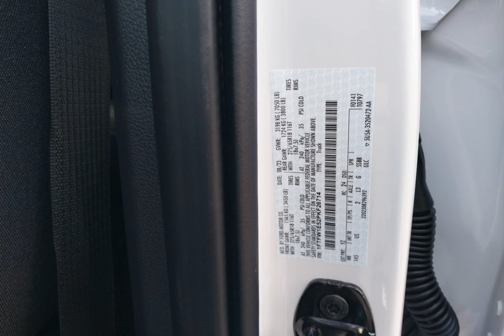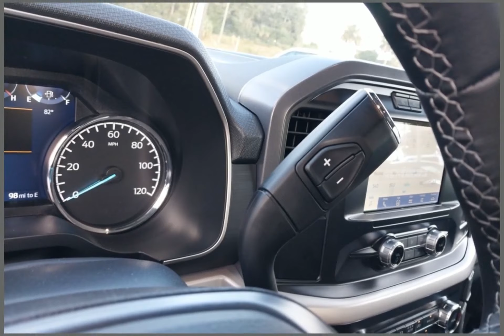2023 Ford F-150 COD230276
2023 Ford F-150 COD230276